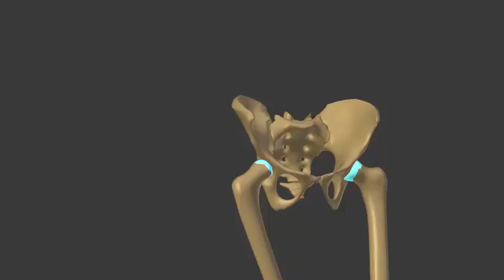Hip dysplasia dislocation complete neoacetabulum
Complete dislocation of the femoral head in developmental dysplasia of the hip. Notice the new position of the head neo-acetabulum more information in